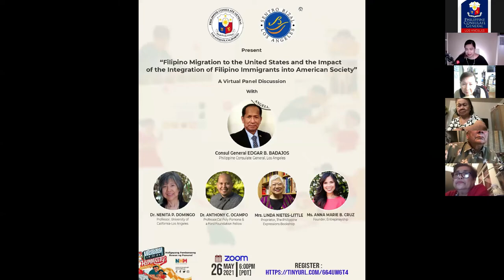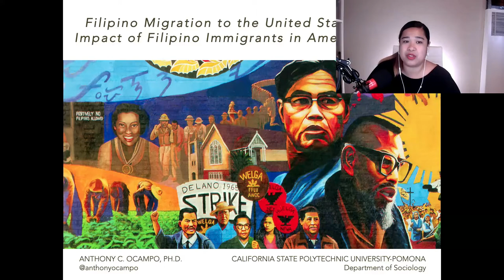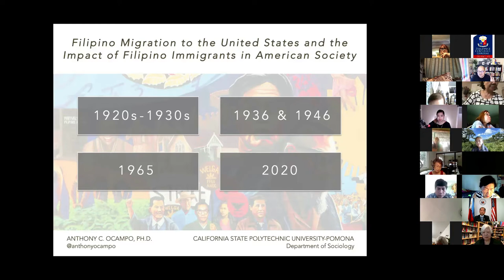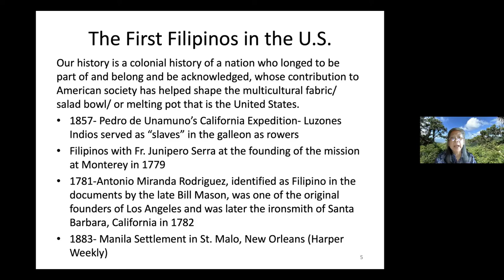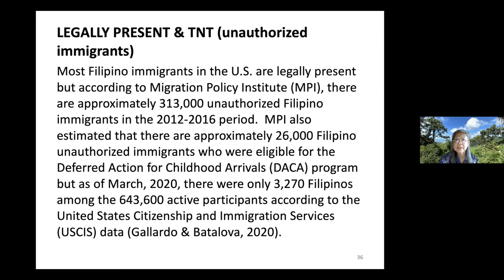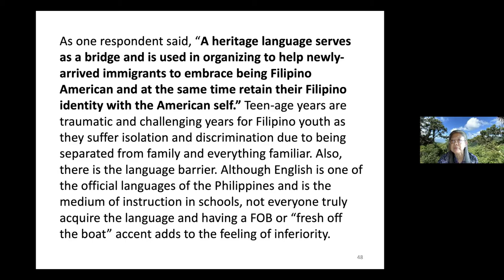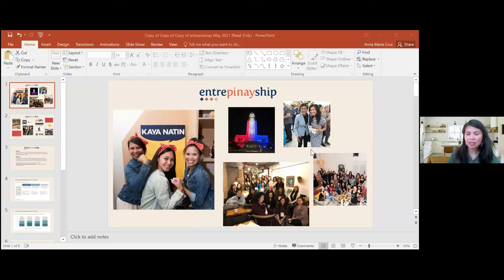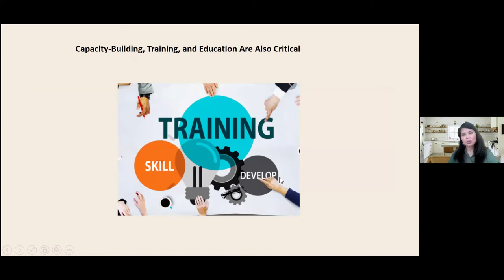Makabuluhang Talakayan sa Pagdiriwang ng Buwan ng Pambasang Pamana